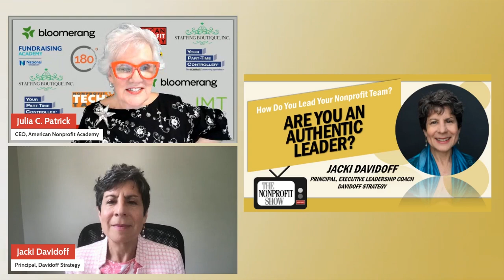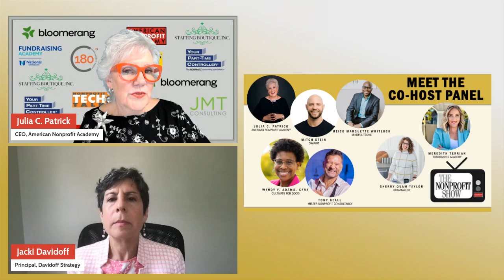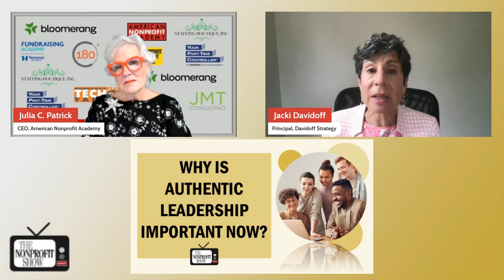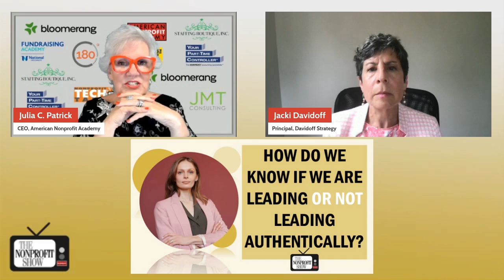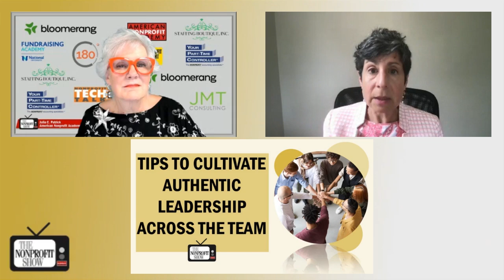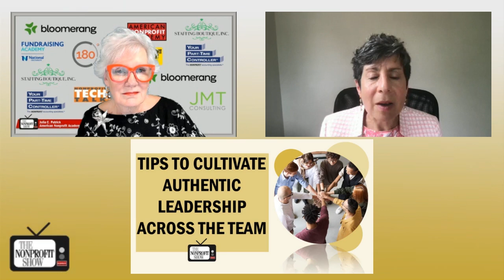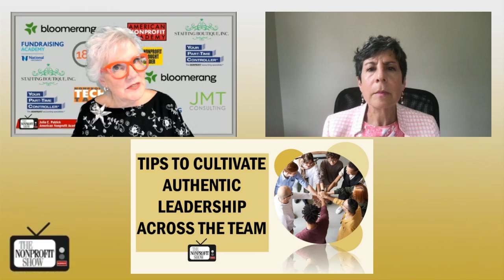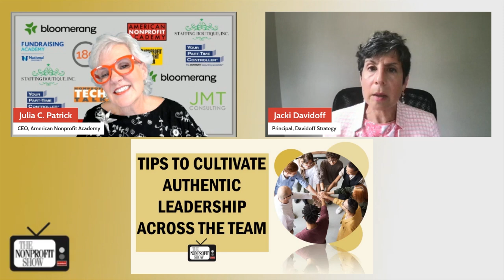Are You An Authentic Leader?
In nonprofit leadership, authenticity stands as a pillar for effective and transformative management. This is the crux of the engaging conversation with Jacki Davidoff, a principal at Davidoff Strategy. The dialogue offers deep insights into the nuances of authentic leadership within the nonprofit sector, emphasizing continuous self-improvement and emotional intelligence.

Jacki, based in Chicago but working nationally, begins by outlining her firm's mission: helping organizations realize their untapped potential. She emphasizes, “We believe that all organizations have more capacity and we work in the nonprofit sector because there are so many missions that matter deeply to a lot of people and communities.” This belief forms the foundation of her approach to leadership development, which she describes as a journey rather than a fixed destination.

Authentic leadership, according to Jacki, involves an ongoing process of self-awareness and deliberate action. She challenges the conventional understanding of authenticity as a static trait, suggesting instead that it is about making conscious choices in the moment. She offers “Leadership development is a moment-to-moment choice, making choices in the moment. As I said before, watching yourself start to want to say something in a meeting and shut it down because what if you don’t say it right.” as she emphasizes the importance of self-reflection and adaptability in leadership.

The discussion, with host Julia Patrick,  also highlights the necessity of emotional intelligence in navigating the complexities of nonprofit work. Jacki goes on to explain that emotions like fear, anger, and sadness, often seen as negative, can be harnessed to drive positive outcomes. She states, “We teach and train and coach people to attune to one’s emotions, and we say, you know, there are five key emotions: hurt, anger, fear, joy, and sadness.” , which encourages leaders to view their emotions as valuable guides rather than obstacles.

A big part of this fast-paced dialogue centers on the challenges faced by nonprofits due to leadership transitions and the evolving demographic landscape. With many seasoned leaders retiring, there's a pressing need to prepare the next generation, which keys to the importance of investing in people, advocating for creating a learning environment where emerging leaders can develop their skills. Jacki suggests that organizations need to foster cultures where feedback is honest and constructive, enabling continuous growth.

Continuing, she touches on the impact of remote work on team dynamics and the importance of maintaining a strong sense of community even when working remotely. Jacki points out that creating spaces for open dialogue and shared experiences can significantly enhance team cohesion and effectiveness.

Jacki’s emphasis on continuous self-improvement, emotional intelligence, and the creation of supportive learning environments offers a roadmap for leaders striving to make a meaningful impact. As she aptly puts it, “It’s that moment-to-moment diverting myself from old choices that don’t really serve me and keep me small and are not a contribution to my organization.” This journey towards authenticity and self-awareness is essential for driving mission-focused success in the nonprofit world.